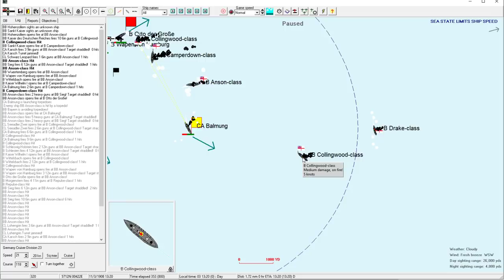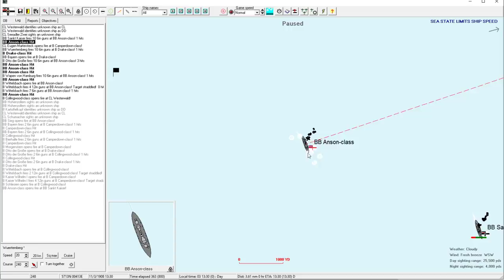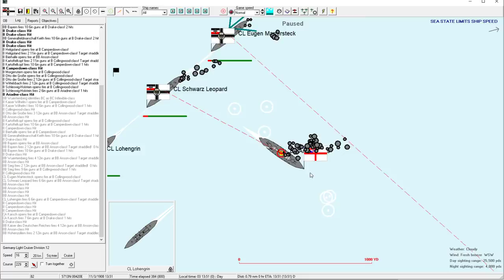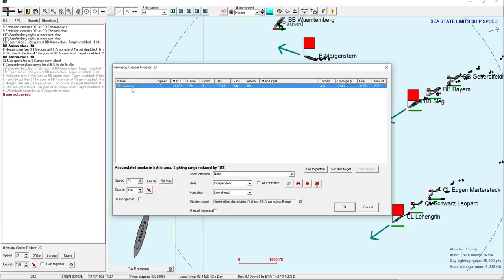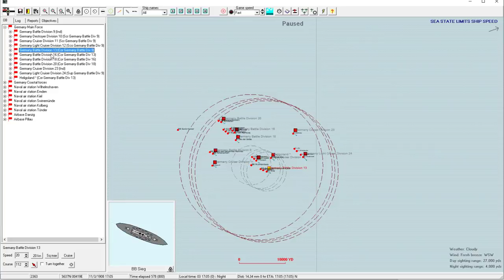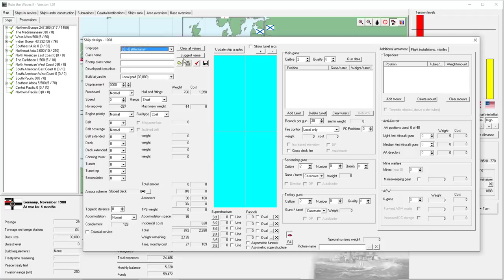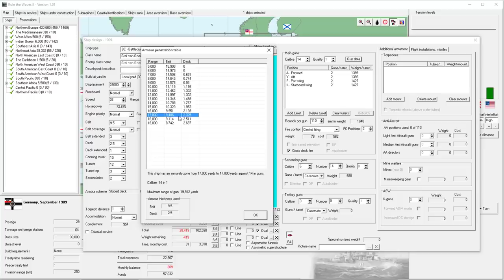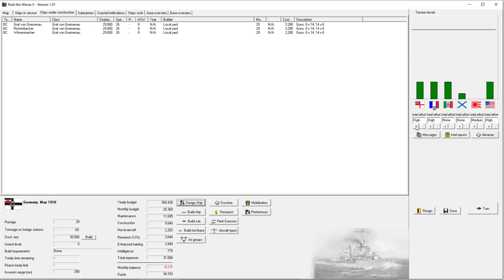Rule the Waves 2 | Germany (1900) - 09 - Victory and Defeat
► Summary: The Battle of Jutland, a decisive victory, precedes a devastating political defeat.